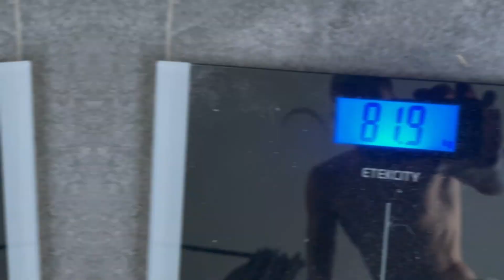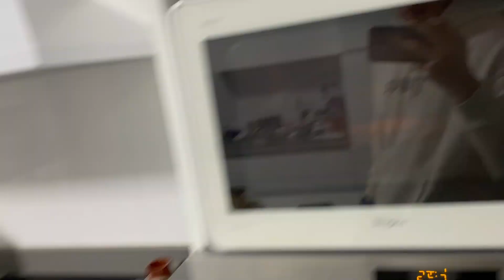Un DIA en mi DIETA de VOLUMEN para GANAR MUSCULO!!! 4200 Kcal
Aquí os dejo un nuevo video en el cual os enseño cual está siendo mi dieta de volumen a día de hoy, es un ejemplo de un día, pero me funciona bastante bien para ganar músculo y si puedo daros alguna idea de alguna comida, genial!!!😀